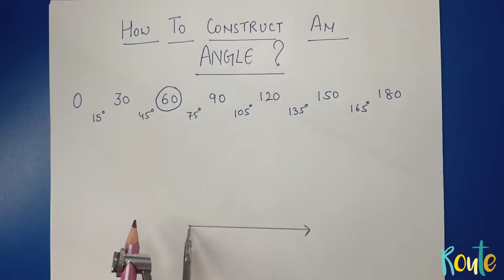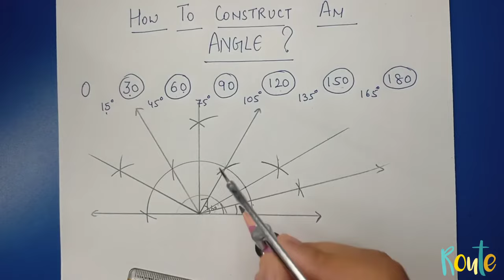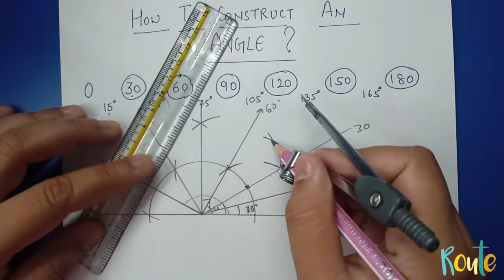How to construct angles ll Practical geometry ll class 8 ll chapter 4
In this video you will learn to construct angles.
This video will illustrate all possible angles that can be constructed using compass.

How to draw an angle using protector.

Those who want to take online classes can contact -